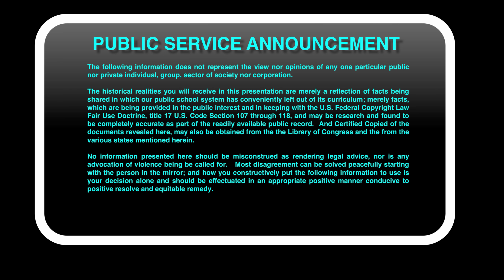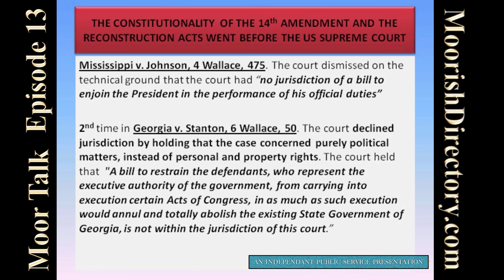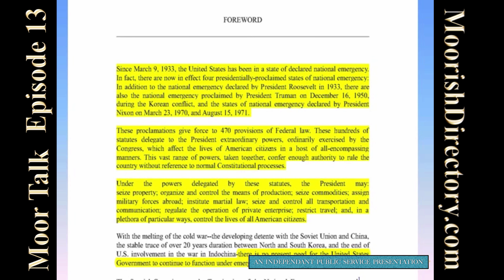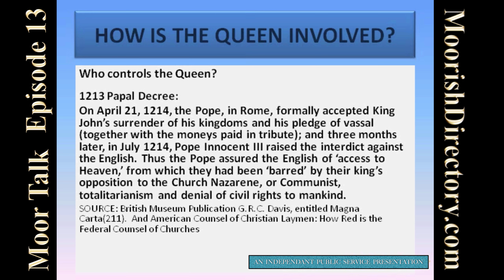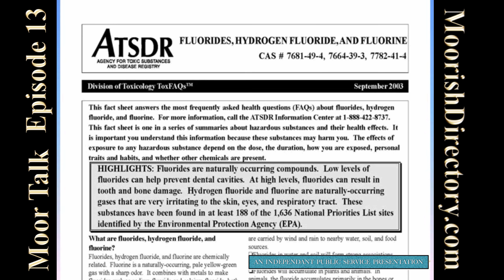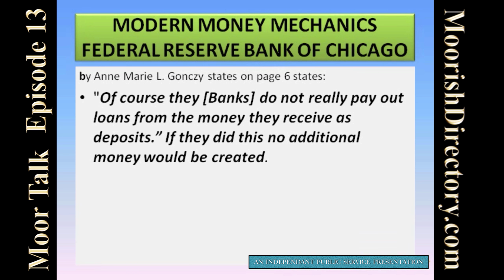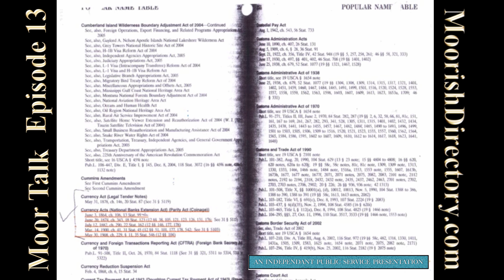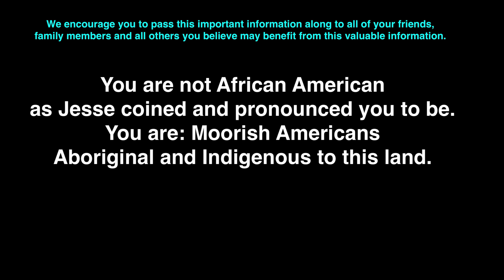The "BOOK OF TRUTHS" Video Accompaniment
All of the documents mentioned within this video presentation (and much more) has been obtained, consolidated and placed within the MoorishDirectory.com's "THE BOOK OF TRUTHS", a PDF which can be accessed and downloaded ONLY from the MoorishDirectory.com.  (Although there are no tabs on the MoorishDirectory.com's Home Page, you will find there are tabs for all of the site's pages at the top of each of the site's inner pages)  The "BOOK OF TRUTHS" Page Tab is located at the bottom of the Tab Index Block, which you will find is located (as the last and final tab) at the top of each of the site's inner pages.  Peace and PROSPER !